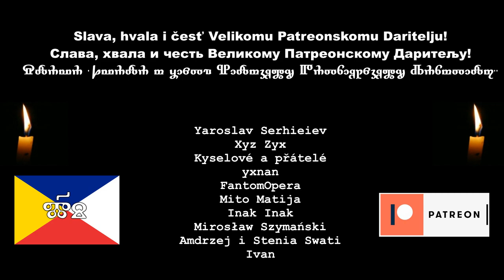Interview with the creators of the Interslavic language - Vojtěch Merunka and Jan van Steenbergen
Vojtěch Merunka, tvoritelj starogo dialekta Medžuslovjanskogo - Novoslověnskogo i člen Medžuslovjanskoj Komisije.
Jan van Steenbergen, tvoritelj starogo dialekta Medžuslovjanskogo - Slovianskogo-P i Slovianskogo i člen Medžuslovjanskoj Komisije
Michał Swat - člen Medžuslovjanskoj Komisije
Jaroslav Sergiejev - programist iz Ukrajiny, pomagajųći v projektě
Hvala Alli Sokolovoj za pomoć s podnapisami!

Možeš mi pisati na fejsbuku/Можеш ми писати на фејсбуку/You can write to me on Facebook

INTERSLAVIC MEDŽUSLOVJANSKY SLOVIANSKI MEĐUSLOVJANSKI Międzysłowiański Međuslavenski Interslovenski Słowianie Славяне Interslavenski Interslovenski міжслов'янська мова  міжславянская мова
Славяни Slované Słowjany Słowiónie Slaveni Słowjenjo Словени Славяне  междуславянски mezislovanština medzislovančina  міджіславянчіна medzislovanský jazyk меѓусловенски
Slovania Slovani Слов'яни Medžuslovjanski Междуславянский
słowiański slavenski slovenski slovansky славянский Словенски Славянски asank mjazysłowjańska rěc mjezysłowjanska rěč Czechia Slovakia Poland Belarus Russia Ukraine Lusatia Rusyn Serbia Slovenia Croatia Bosnia Montenegro Macedonia Bulgaria Yugoslavia Polska Česko Slovensko Беларусь Россия Україна Łužyca Русинськый Србија Slovenija Hrvatska Bosna  Црна Гора  България Македонија Југославија